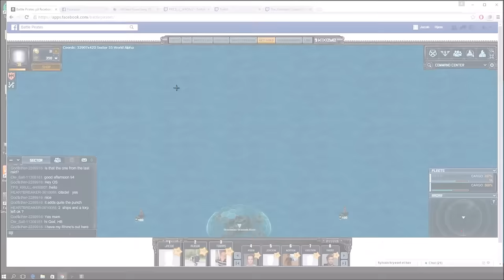1 hour & 15 minutes into Renegade // Battle Pirates